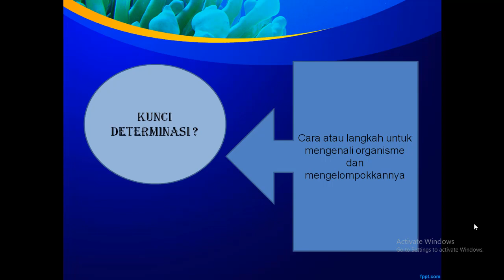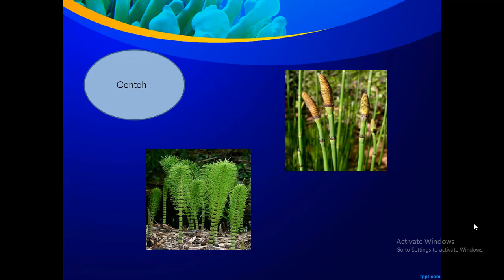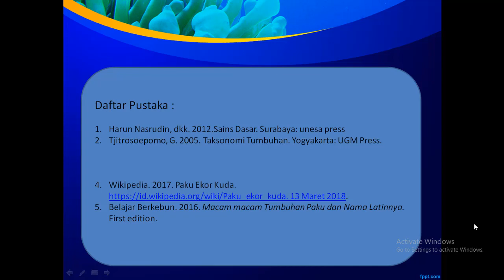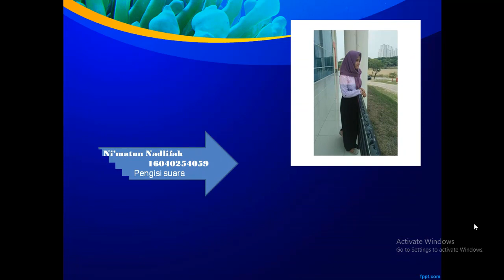Kunci dikotomi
Play list Video menarik GRATIS Profesional:
1. Belajar Kimia Universitas dan SMA bersama Dosen Kimia
2. Buat barang berguna, makanan dan minuman s.id/Kreatif
3. Ilmu Alam, sains dan teknologi
4. Belajar Bahasa Arab dan Inggris sekaligus
5. Cara berkebun awal sampai panen
6. Kimia Zat Padat / Solid state chemistry
7. Panduan Youtube dan blog
8. Cara sukses jualan
9. Filsafat
10. Properti Syariah
12. Cara beternak dan bisnis ternak
13. Struktur, Ikatan Kimia, Kimia Kuantum / Structures, Chemical Bonding, Quantum Chemistry
14. IELTS preparation, The best Teacher, MARGOT POLITIS, LIZ and Emma